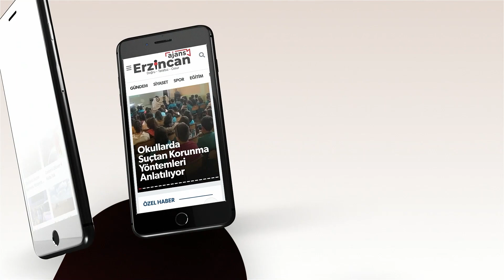Tulum Peyniri Altınla Yarışıyor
Erzincan’ın Dünyaya açılan markası olan, Erzincan’ın Tescilli ürünleri arasında yer alan ve özellikle kahvaltı sofralarının vazgeçilmezi olan Erzincan Tulum Peyniri, son zamanlarda artan fiyatıyla adeta altın fiyatlarıyla yarışır oldu.

Toptancılarda kilogram fiyatı 180 TL, Market ve Bakkallarda ise 190 TL’ye ulaşan Tulum Peynirinde, bir de gramaj sorunu yaşanıyor. 1 kilogramlık kutularda satılan tulum peyniri tartıya konulduğunda zaman zaman 900 gr gelebiliyor. Bir yandan fiyatlardaki artış diğer yandan gramaj düşüklüğü vatandaşın tepkisine neden oluyor. Bazı satıcılar 1 Kğ.lık kutuların küçük imal edilmesinden olmasından dolayı 900 Gr. Gelebildiğini söylerken, vatandaşlar ise peynirin tartılarak alınması gerektiği yönünde uyarıda bulunuyor.

Peynir üreticileri ise girdi fiyatlarındaki artışlar ve hayvancılık sektöründe yaşanan sorunlar nedeniyle 180 TL’nin bile yeterli olmadığını, zorlu üretim aşamasından geçen Erzincan Tulum Peynirinin, piyasada sahtesinin bulunduğunu, bu konuya da dikkat edilmesi gerektiğini söylüyorlar.